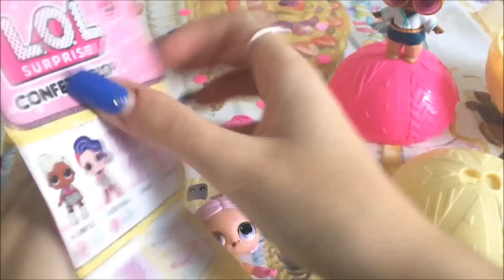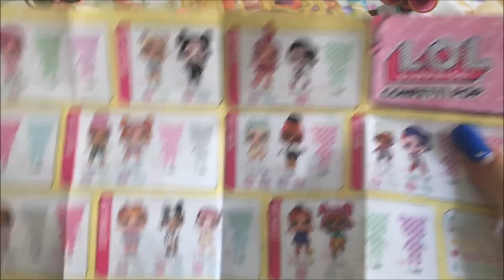CHI TROVERO'? APRIAMO UN'ALTRA L.O.L. SURPRISE CONFETTI POP! - L.O.L. SURPRISE OPENING #42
Ciao a tutti! Oggi apriamo un'altra lol suprise confetti pop! Chi troverò?